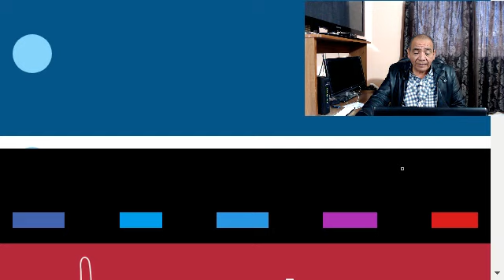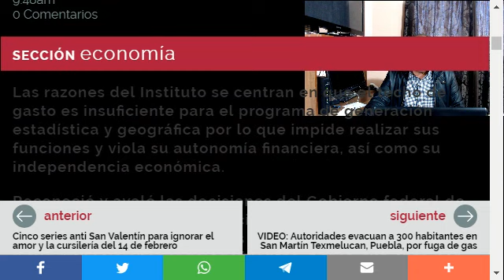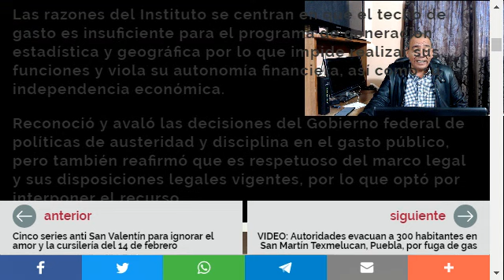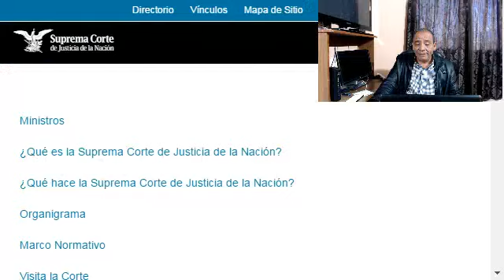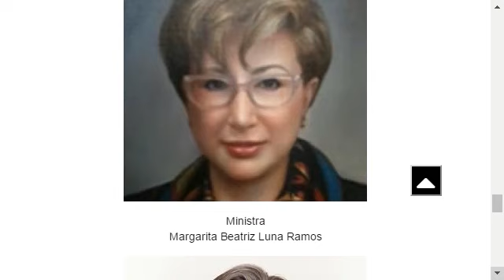Se sienten otro gobierno paralelo.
El Poder Judicial de la Federación llega al extremo y ahora se autonombran el gobierno paralelo al gobierno constitucional del país, alguien debe detener esta resistencia que lo mismo ampara a personajes ligados a corrupción que descongela cuentas de empresarios con historial dudoso.